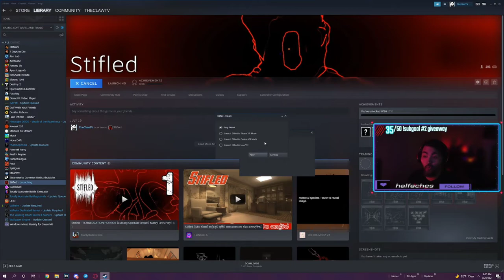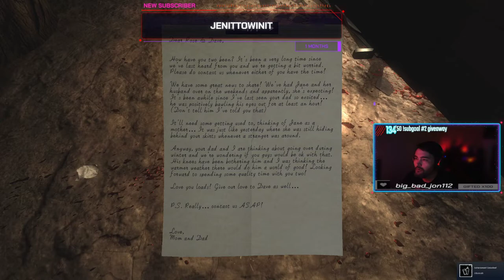I've never sweated so much playing a scary game! (STIFLED Part 1)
We hit our Twitch subgoal for a scary game and this is what we landed on! Very cool game, fun concept. Maybe we'll play it again soon!